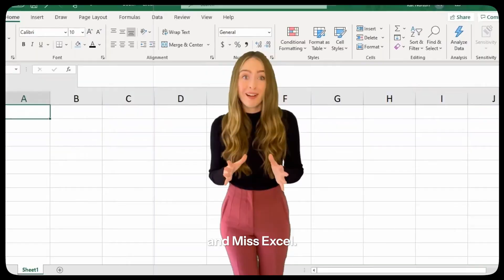Taking Smooth Media from $0 to $1M+ in revenue - Josh Kaplan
The creator economy is booming. While many influence their audiences significantly, only some creators can build a sustainable career.

Why? Because in today’s content-driven world, creators are businesses, and businesses need operators.

Today on The Creator COO, host Matt Estes is joined by Josh Kaplan, co-founder and CEO of Smooth Media, to discuss the differences between a creator and a creator-operator mindset.
They explore why creators need operational business partners and dive deep into the nuances of finding, hiring, and compensating a creator COO. They also discuss the varied personality traits and skillset differences between creators and operators and unearth practical strategies for the moments when creative passions clash with the realities of running a thriving enterprise.

From aligning objectives with a creator partner to redefining success metrics, this episode will equip you with the tools you need to navigate these complexities!

Show Notes:

Here are the key takeaways from our conversation with Josh:
1. Why Creators Need Creator-Operators: Being a successful creator requires many different skill sets, namely creativity, audience building, and operational excellence. While the lucky few have all three, most creators excel in the first two and need to catch up on the operation side of things. That’s where the creator-operator comes in! As Josh says, for creators to scale successful businesses, they need a team that consists of specialists in different roles, including what Smooth Media refers to as a “fractional COO.”

2. What it Means to “Objectify the Business”: Even once they’ve achieved content-market fit, many creators hesitate when it comes to expanding their team and bringing in operational assistance. Josh’s advice? Help them look objectively at the business. This can be difficult for creators, who are quite literally the name and the face of the brand, but Josh suggests sharing relevant content and resources to help them conceptualize what it will look like to scale their brand and catalyze the business toward unprecedented success.

3. Building a Brand Alongside the Name: A creator’s business is closely tied to their name, image, and likeness, but when they choose to expand, sell, or exit the brand, they shouldn’t have to worry about selling their name. Developing a standalone business alongside a creator and leveraging their name during the build is the goal.

Jump into the Conversation:
00:00 Who is Josh Kaplan?
04:30 Establishing credibility with creators as a creator-operator
08:14 What a fractional COO is and why many creators need operational business partners
11:45 Why creators should consider partnering with Creator COOs (and how to find one)
14:04 Advice for creators who push back on expanding their team: objectify the business
19:22 The nitty gritty of finding, hiring, and compensating a Creator COO
25:27 How creator brands can navigate the use of their name, image, and likeness (NIL)
31:00 Mindset differences between creators and Creator COOs and how to collaborate better
38:58 Potential billion-dollar creator businesses, the role of digital products, and more

Continue the conversation with these resources:

See what a successful creator/Creator COO partnership looks like with The Publish Press by Colin and Samir
Read Traction, the book Josh recommends for Creator COOs